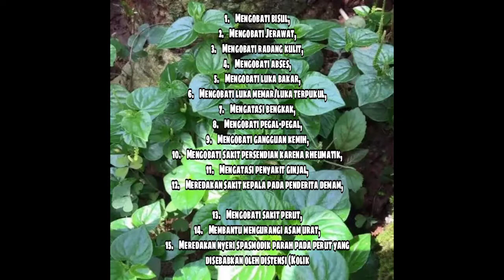Tanaman kaya manfaat | rumput liar banyak khasiat jangan dibuang.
Tanaman banyak manfaat ini bisa kita dapatkan di pekarangan rumah dan kebun disekeliling ya teman teman, kita bisa mengolahnya rumput sirih cina dengan cara yang sangat mudah.
manfaat nya antara lain:
1.    Obat bisul,
2.    ObatJerawat,
3.    Obat radang kulit,
4.    Obat abses,
5.    Obatluka bakar,
6.    Obat luka memar/luka terpukul,
7.    Obat bengkak,
8.    Obat pegal-pegal,
9.    Obat gangguan kemih,
10.    Obat sakit persendian karena rheumatik,
11.    Mengatasi penyakit ginjal,
12.    Meredakan sakit kepala pada penderita demam,

13.    Obat sakit perut,
14.    Membantu mengurangi asam urat,
15.    Meredakan nyeri spasmodik parah pada perut yang disebabkan oleh distensi (Kolik)

Untuk pengolahannya

- ambil segenggam daun sirih cina beserta batangnya (cuci bersih)
-rebus 2 gelas air, hingga menjadi 1 gelas kemudian saring
-minum 2x sehari pagi dan sore

Cara alami ini sangat ampuh jika rutin tanpa efek samping ya teman-teman.semoga bermanfaat.

obat herbal sakit gigi berlubang dan gusi bengkak, obat herbal batuk pilek pada bayi, obat herbal covid-19 virus indonesia anji, obat herbal sakit gigi berlubang, obat herbal asam urat, obat herbal, obat herbal asam lambung, obat herbal sesak nafas, obat herbal kolesterol, obat herbal sakit pinggang, tanaman herbal yang mahal harganya, tanaman herbal dalam pot, tanaman herbal untuk menghilangkan flek hitam di wajah, tanaman herbal untuk menghilangkan jerawat, tanaman herbal termahal, tanaman herbal penumbuh rambut, tanaman herbal